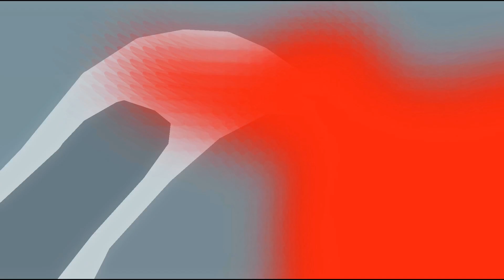GODZILLA: REIGN OF BAGAN | EPISODE 5 “BATTLE FOR THE FUTURE” TRAILER (Godzilla StickNodes Animation)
The world is about to come to an end.

In this finale, Godzilla and Bagan will finally have battle that will determine the future of the kaijus.